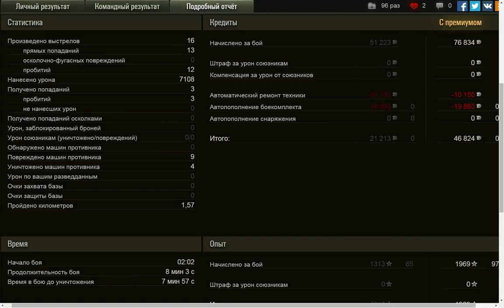# 18 iMeeGo. Эрленберг. B команде с оленями. 7108 урона.